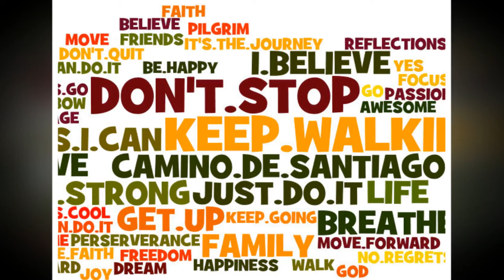Trekcapri's Camino de Santiago Intro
My Camino Intro Video to use while posting my camino vlogs.